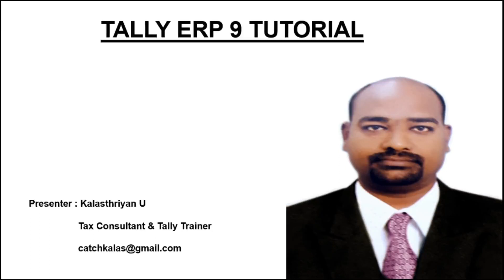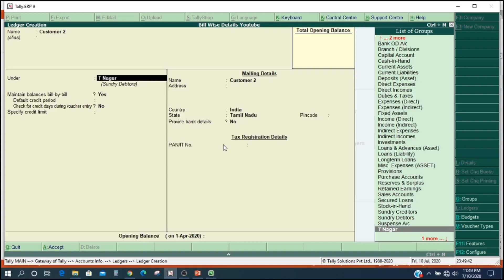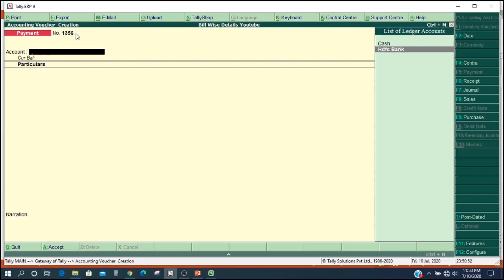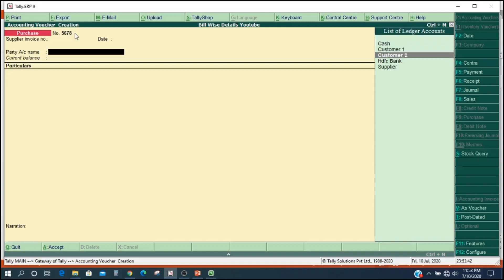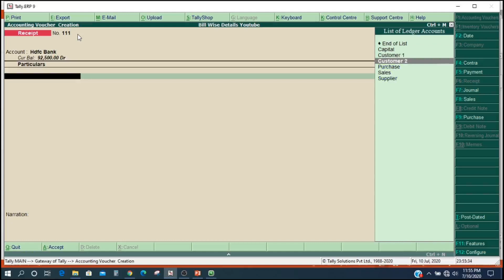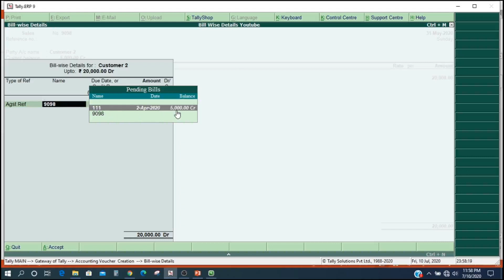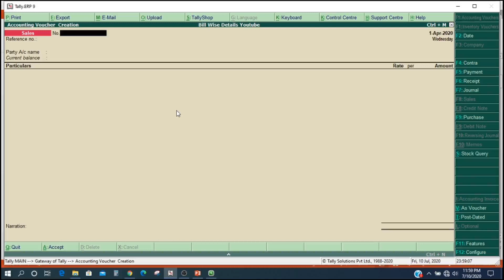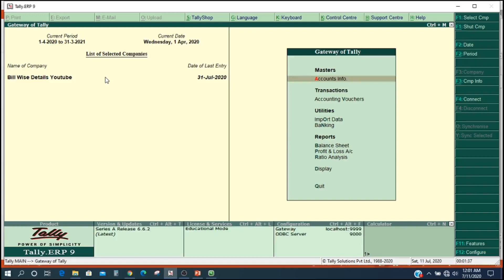Bill wise Details [ Tally ERP 9 ] [ Advance Entry Transaction ] Audio in Tamil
U kalasthriyan      [Tax Consultant ]   B com

bill wise details in tally erp 9in tamil,bill wise in tally erp9,bill wise accounting,bill wise advanced entry in tally erp9 in tamil bill wise details in tally, l ,golden rulz,taly tutorial tamil,Group creation in Tally ERP 9in tamil

NOTES
If Didn’t Open Bills Screen on Purchase voucher Or Sales Voucher Press F12 and give No to 4 option use defaults bills allocations.
If the same problem occurred  on payment voucher or Receipt voucher, press F12  give yes to 6th option show table of Bills for selectionvance transactions, Advance entry